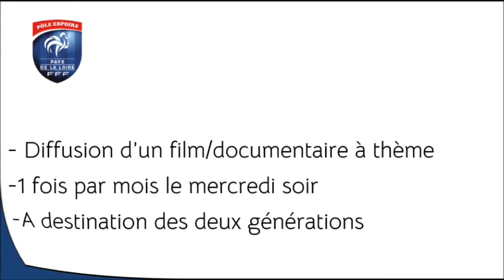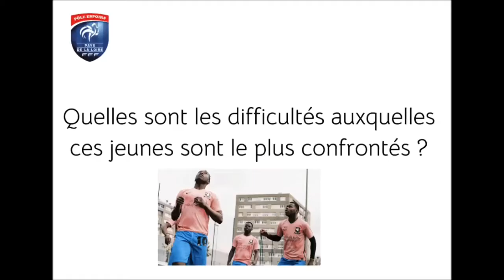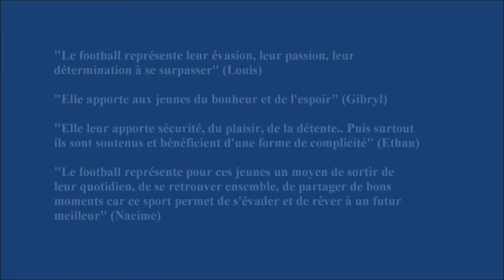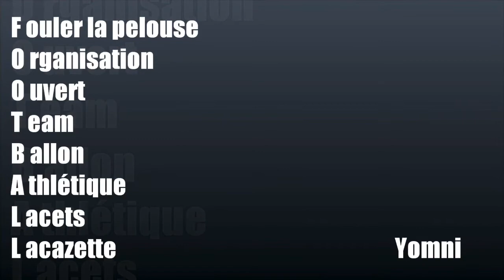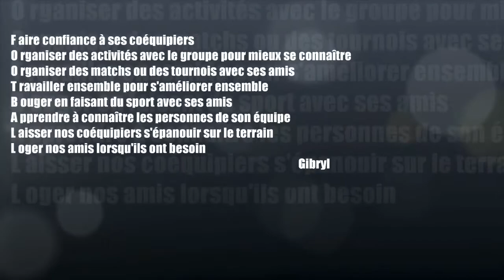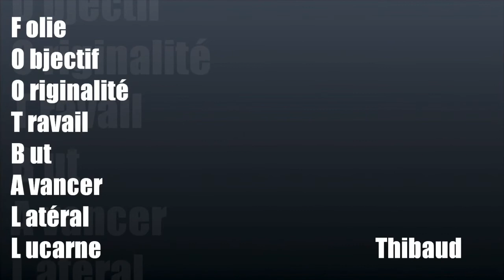Pôle Espoirs : des ateliers "Ciné-Club" pour nos jeunes !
L’Open Foot Club est un programme mis en place par la FondaCtion du Football visant à accompagner les clubs professionnels de football ainsi que les différents Pôles Espoirs dans la mise en place d’actions civiques et culturelles auprès des jeunes joueurs en formation.

C’est dans ce cadre que les garçons de notre Pôle bénéficient très souvent d’Ateliers «Ciné-Club » préparés par Lucie Grenais, chargée du suivi scolaire et des projets socio-pédagogiques.

📽 Durant cette période de confinement nos jeunes ont ainsi pu regarder et analyser le documentaire « Just Kids »...